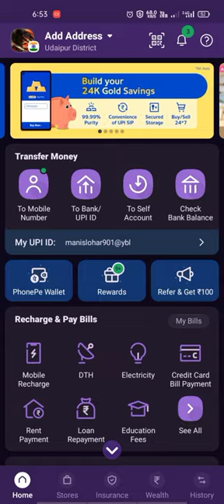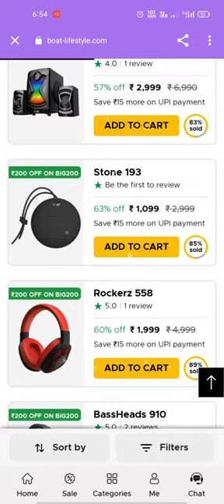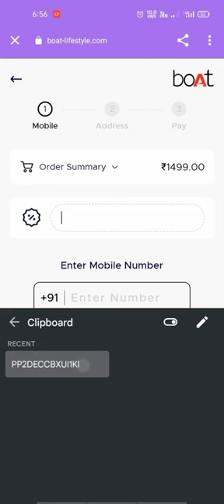Get flat 200rs off on Boat lifestyle products 2023🔥🔥🔥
200rs off boat code 2023
New year offer on boat
Phonepe
j boat cost
x boat blue chip
phonepe boat code
how to get redeem code from phonepe
boat headphone
boat headphones
boat headphones india
boat headphones wireless
boat headphones wiki
boat headphones price
boat headphones amazon
boat headphones usa
boat headphones owner
boat headphones valuation
boat headphones revenue
which boat headphone is best
boat headphone price
boat headphone service center near me
boat headphone bluetooth
boat headphone replacement
boat headphone cover
boat headphone customer care number
boat headphone 450
boat headphone cushions
boat headphone accessories
boat headphone app
boat headphone ad
boat headphone anc
boat headphones avengers
boat headphones advertisement
boat headphones amazon under 1 000
boat headphones australia
boat headphones all models
boat airdopes 408 bluetooth headphone
boat headphones app
boat headphone service center ahmedabad
is boat a good company for headphones
is boat headphones good
boat headphones description
boat headphones good or bad
boat headphones headquarters
boat headphone battery price
boat headphone battery
boat headphone box
boat headphone bluetooth price
boat headphone band
boat headphone battery replacement
boat headphone broken
boat headphones buds
boat headphone broke
best boat headphone
boat bluetooth headphones
buy boat headphones
best boat headphones under 2000
boat rockerz 450 wireless bluetooth headphones
boat bluetooth headphones with mic-rockerz 610
boat bassheads 900 wired headphone with mic
boat headphone service center in bangalore
boat headphone price in bangladesh
boat headphone complaint
boat headphone cushion replacement
boat headphone charging cable
boat headphone case
boat headphone company
boat headphones drivers for windows 10
boat headphones dealers near me
boat headphones dubai
boat headphones dolby atmos
boat headphones dual connectivity
boat headphones duplicate
boat headphone service center delhi
boat 235v2 bluetooth with deep bass headphones
boat 400 headphone driver
boat headphone distributor
boat headphone in dubai
boat dolby atmos headphones
boat headphone ear pads
boat headphone exchange
boat headphone ear cover
boat headphone ear cups
boat headphones exchange offer
boat headphones ear hooks
boat headphones earbuds
boat headphones extra bass
boat earphones exchange
boat earphones extra bass
boat rockerz 550 over-ear wireless headphone
boat over ear headphones
boat headphones exchange
boat bassheads 900 on ear wired headphone
boat rockerz 238 in-ear neckband headphone
boat headphone shop near me
boat earphones available near me
boat headphones offers
boat headphones founder
boat headphones flipkart
boat headphone foam
boat headphones for iphone
boat headphones for gym
boat headphones for laptop
boat headphones for gaming
boat headphones features
boat headphones flipkart india
boat headphones for pc
flipkart boat headphone
boat headphone factory in india
headphone case for boat rockerz 450
boat headphones full form
which boat headphone is best for gaming
boat headphones toll free number
boat gaming headphones
boat headphone gallery
boat headphones guarantee
boat headphones green colour
boat headphones google assistant
boat headphones germany
boat earphones green colour
boat earphones gaming
boat earphones gallery in mumbai
boat headphone service centre in guwahati
boat headphone service center in ghaziabad
is boat a good headphone company
boat headphone is good or bad
boat immortal 1000d gaming headphones
boat green headphones
how do i get a boat headphones invoice
boat headphones helpline number
boat headphones how to connect
boat headphones history
boat bass 910 wired headphone
boat bassheads 910 wired headphone with mic review